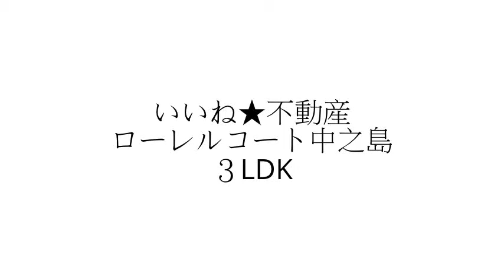ローレルコート中之島 ３LDK 阿波座駅 中之島駅